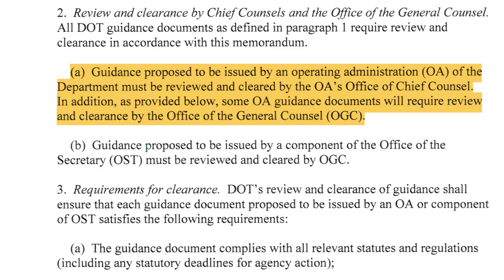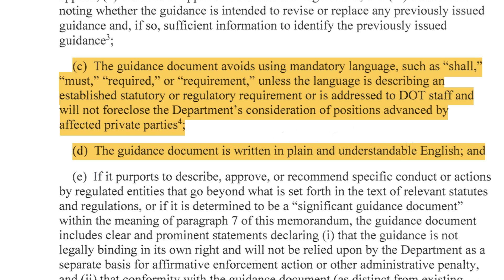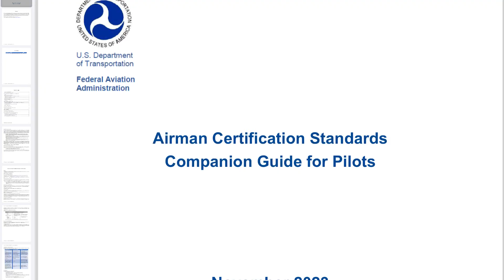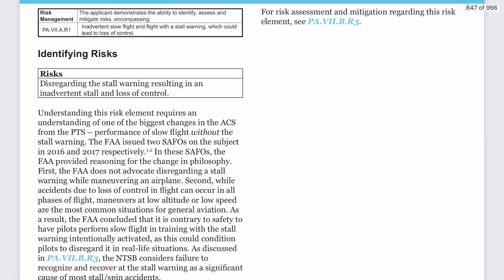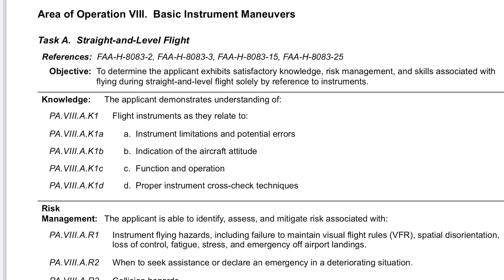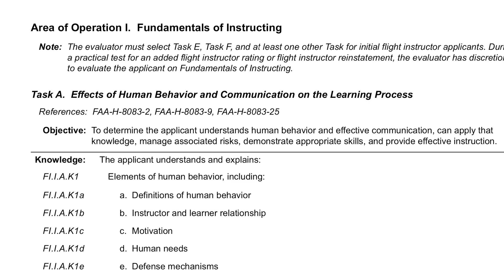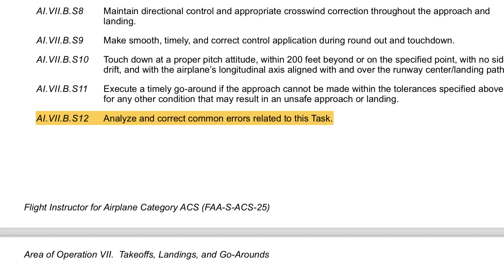Major Airman Certification Standards (ACS) Updates (April 2024)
On April 1st, the FAA issued the Flight Instructor Airplane ACS as well as revisions to the Private, Instrument, and Commercial Pilot Airplane ACSs. In this video, I discuss the background and summarize the changes in these ACSs and how we will address them here at Answers to the ACS.

Timestamps:
00:00 Start
00:17 Background
3:03 Existing ACS Updates
6:14 Flight Instructor Airplane ACS

Link to Final Rule regarding Review and Clearance of Guidance Documents